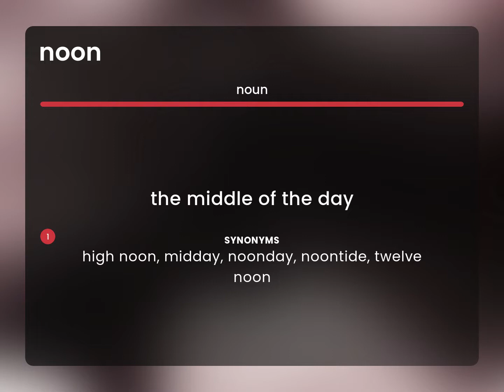Noon — NOON definition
What is NOON definition?

Susan Miller (2023, February 26.) What does Noon mean?